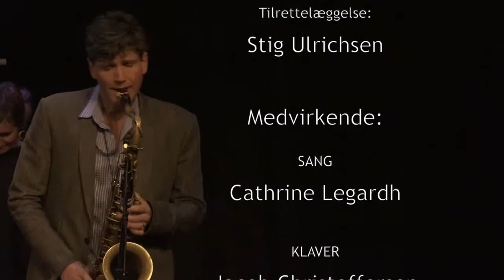Lyden af Østjylland - Cathrine Legardh - 2. del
Cathrine Legardh hylder den anerkendte svenske jazzsangerinde, Monica Zetterlund i denne koncert, der finder sted hos Kedelhuset i Silkeborg, hvor Frokostjazzen Silkeborg byder publikum med indenfor.